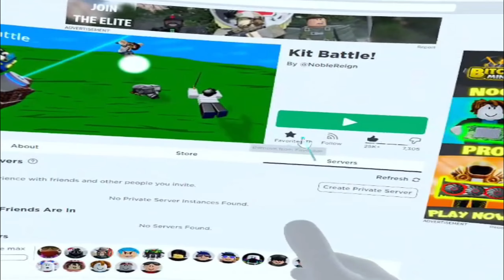Battling in VR! (Kit Battle) #6 (Virutal Reality Experience)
Today I am playing Kit Battle BUT I use VR to play in it. There is a Special VR Kit you can use if you have VR. it is pretty cool and quite nice to have. it is also quite hard to play in VR but I had alot of Fun!

Club#!/about